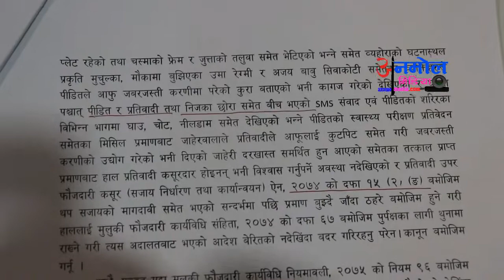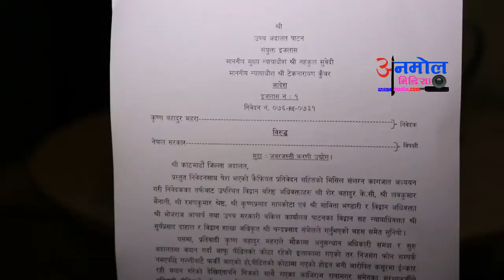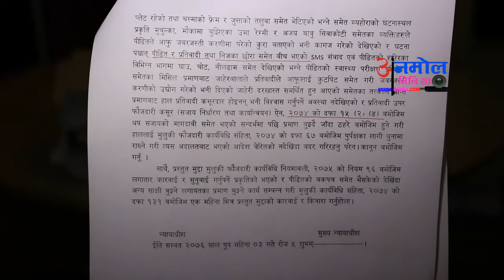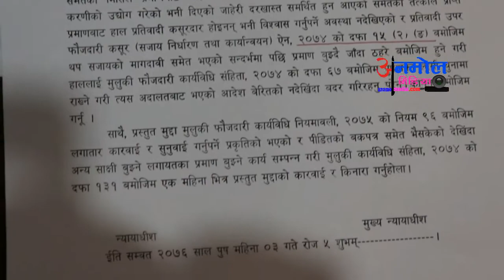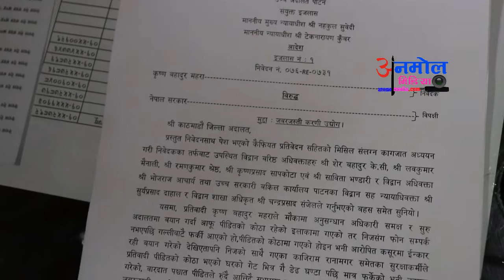महरा निर्दोष भन्न सकिन्न, त्यसैले थुनामै बस । उच्च अदालत पाटनको आदेशको पुर्णपाठ ।Krishna Mahara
महरा निर्दोष भन्न सकिन्न, त्यसैले थुनामै बस । उच्च अदालत पाटनको आदेशको पुर्णपाठ ।Krishna Bahadur Mahara II High Court Patan II